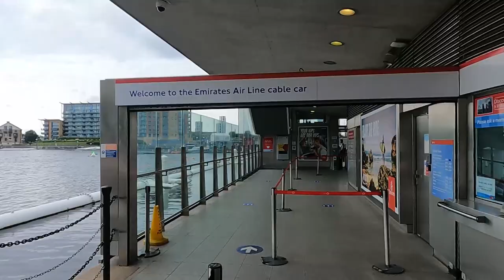Mudlarking by the Thames | Greenwich Market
Mudlarking by the Thames and visiting Greenwich Market, as I continue my travels around London.
In this video I begin my second city break to London, where I travel from Colchester to Stratford, East London by National Express. I travel to Greenwich via the DLR and the Emirates Air Line Cable Car to Greenwich North and by the 129 bus.
I enjoy a delicious pie and mash lunch at Goddards, explore Greenwich Market, sampling home-made samosas, fudge and freshly brewed tea. I walk through the town past the Cutty Sark, to the River Thames discovering the Royal Navy Ship L14 HMS Albion and some old guns. I tried mudlarking, looking for historic objects on the Thames beach, walked around the visitor’s centre and ended my day on an Uber Boat along the Thames. An enjoyable day, as you will see.

0:00 – Intro
0:21 – Travelling to London with National Express, DLR and 129 bus
3:10 - Emirates Air Line Cable Car
7:01 – Goddards Pie and Mash of Greenwich, Greenwich Park
11:30 - Greenwich Market, Desi Indian Street Food, The Fudge Patch
19:14 - Greenwich town walk, Gypsy Moth, HMS Albion
24:38 - I tried mudlarking in Greenwich
32:24 - Greenwich Visitor’s Centre
32:39 –  HMS Albion, Uber Boats
33:50 - End Credits

London City Break | Mudlarking  | Greenwich Market